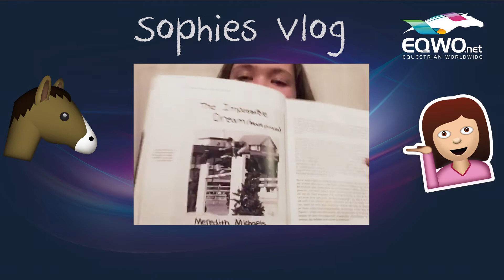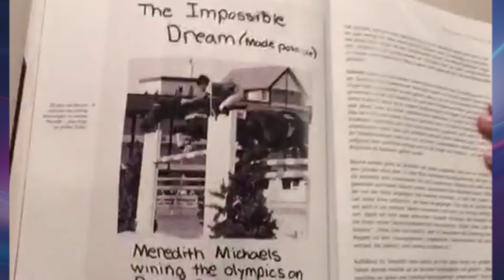Sophies Vlog, Teil 7: Meine Vorbilder!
Die 16-jährige Springreiterin Sophie Zinsmeister ist im vergangenen Jahr bereits als EQWO.net Pony Reporterin vor der EQWOtv Kamera gestanden.

Ab sofort gibt es 1 x pro Woche einen Video-Blog (kurz "Vlog") von und mit Sophie.

Diesmal präsentiert Sophie ihre drei Vorbilder Luciana Diniz, Meredith Michaels-Beerbaum und Hans Günter Winkler.

👍👍👍👍👍👍👍👍👍 WE LIKE  👍👍👍👍👍👍👍

+++ DEINE MEINUNG IST UNS WICHTIG +++

Kommentiere, wenn du etwas zu sagen hast!

+++ Kennst du schon alle unsere EQWO.net Kanäle? +++

eqwo.net_equestrianworldwide

EquestrianWorldwideEQWO.net

+++ So erreichst du das EQWOtv Videoteam +++